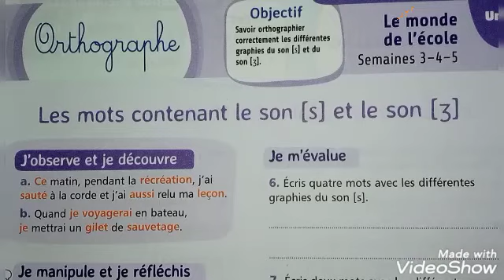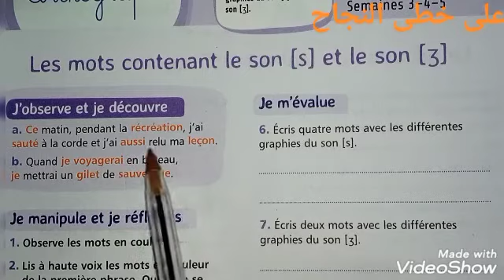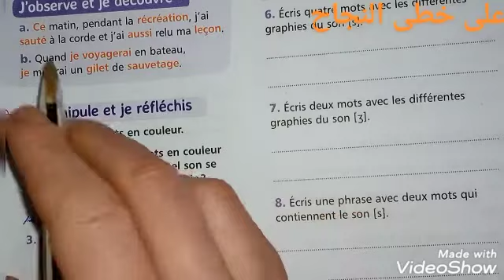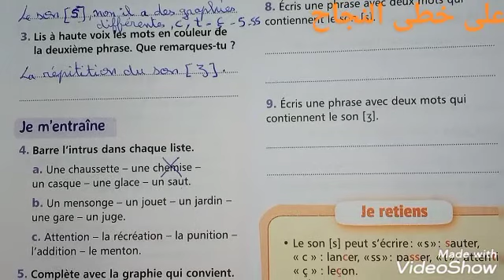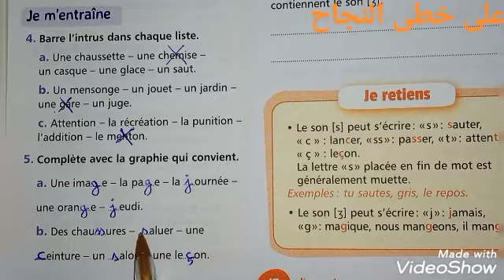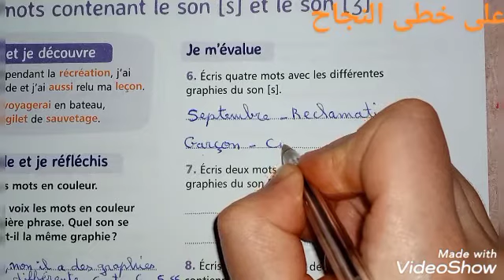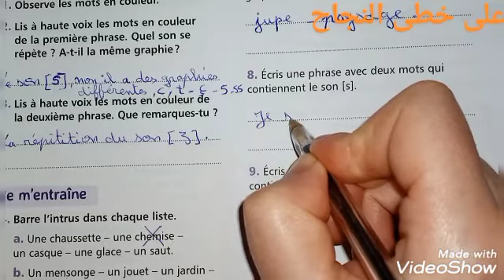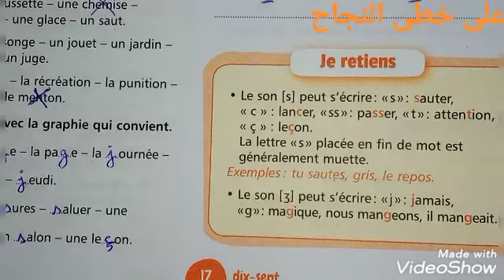6eme AEP mes apprentissages en français page 17 orthographe